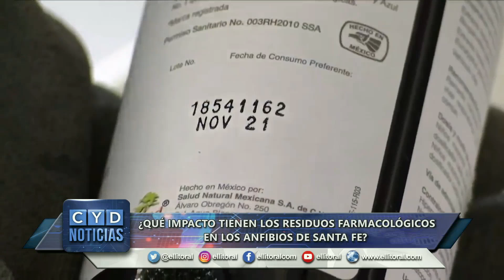¿QUÉ IMPACTO TIENEN LOS RESIDUOS FARMACOLÓGICOS EN LOS ANFIBIOS DE SANTA FE?